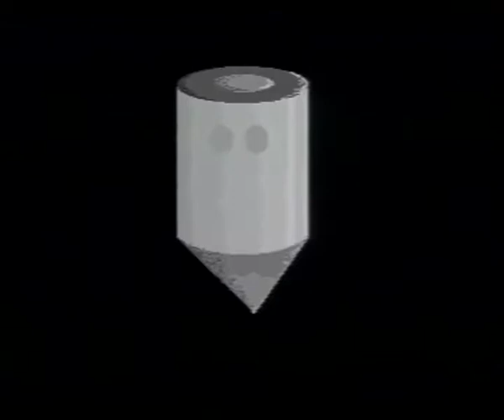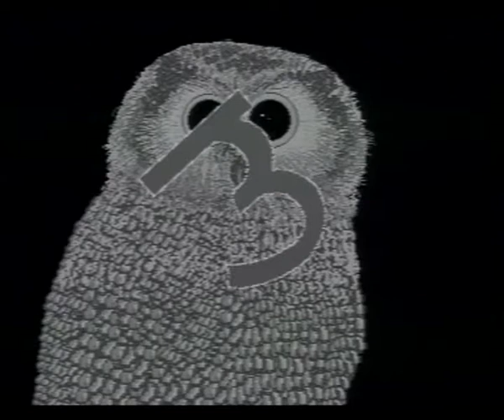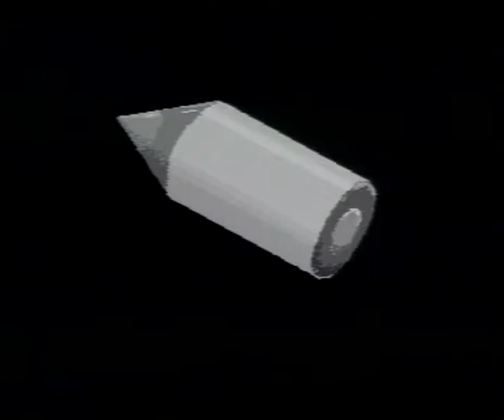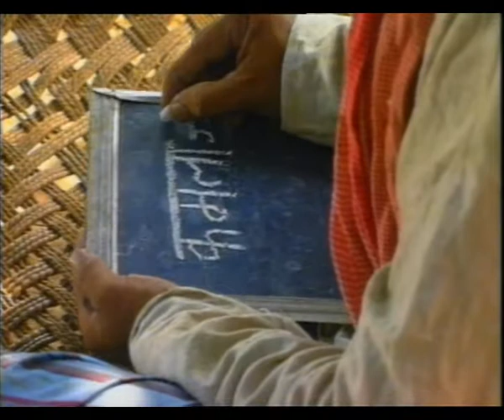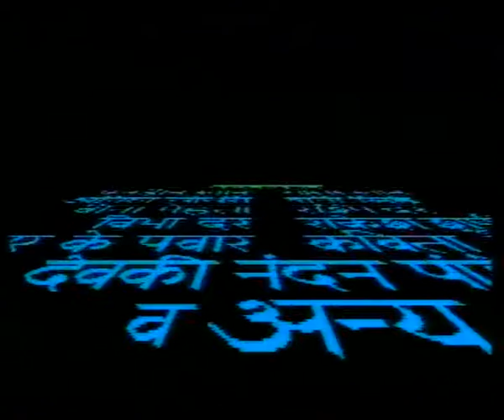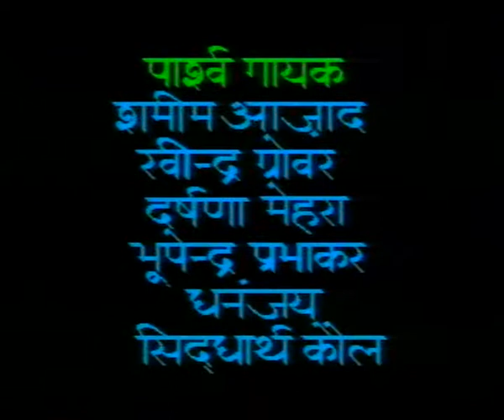CHAURAHA EP 10